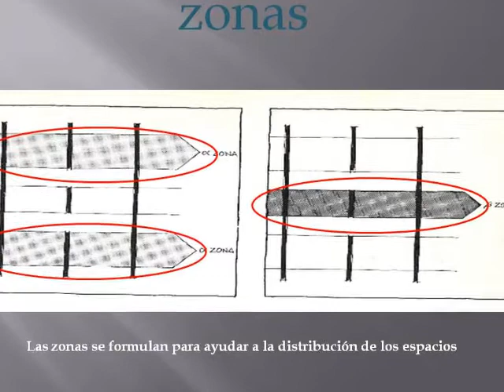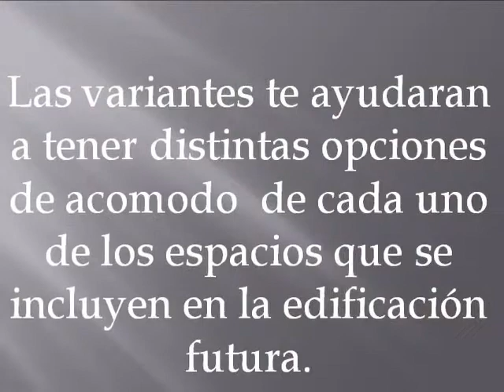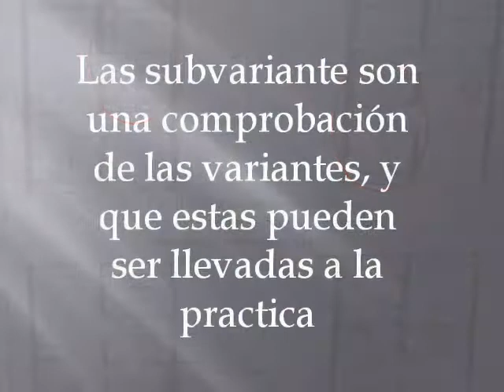DISEÑO DE SOPORTES N J HABRAKEN